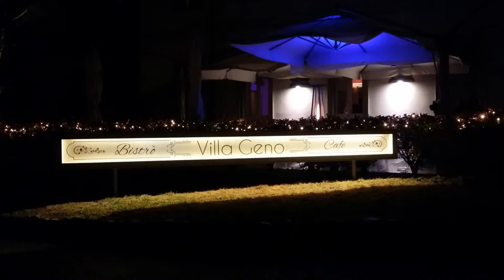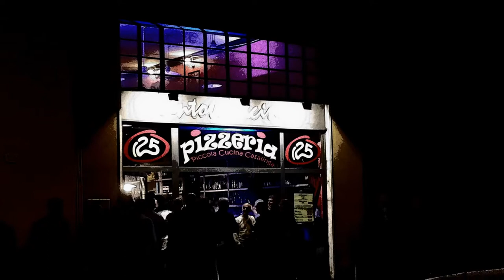Locali Notturni Como